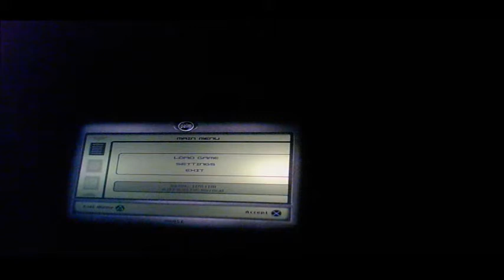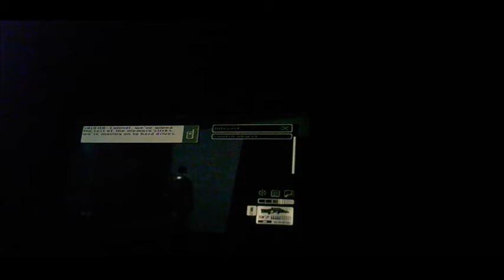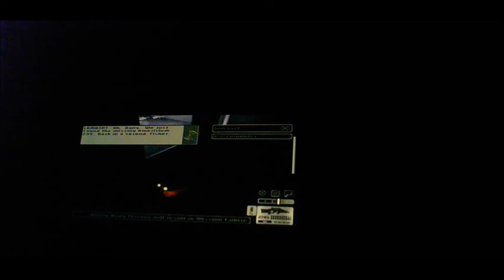Tom Clancy's Splinter Cell-episode nine-part five